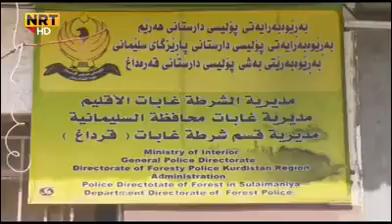August 21, 2020